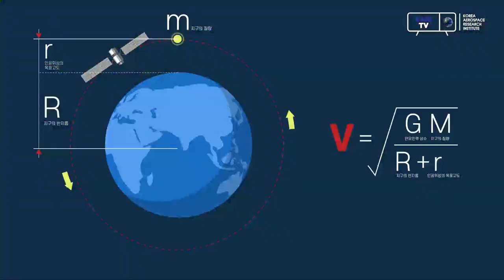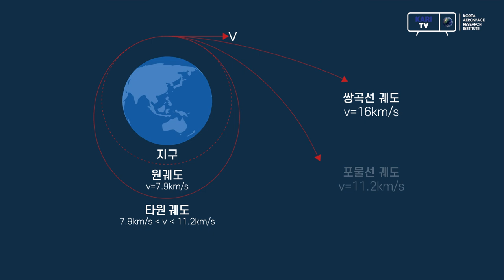450톤 우주정거장이 지구로 떨어지지 않는 이유? 인공위성은 어떨까?🛰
지금도 우리 머리 위를 떠다니고 있는 위성과 우주정거장 !
어떻게 떨어지지 않고 지구 위를 돌고 있을까요?

한국항공우주연구원에서 지구 위에 있는 인공위성과 우주정거장이 떠있을 수 있는 원리를 알려드립니다!

썸네일 이미지 출처 : 나사